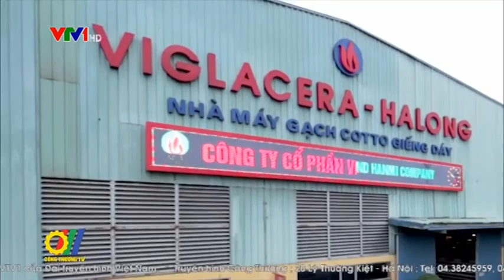Thương hiệu quốc gia với truyền thông và cộng đồng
Diễn đàn "Thương hiệu quốc gia với truyền thông và cộng đồng" được Bộ Công Thương tổ chức tại Hà Nội vừa qua đã thu hút sự quan tâm đông đảo của các tổ chức, cộng đồng doanh nghiệp, đặc biệt là các cơ quan báo chí, truyền thông...